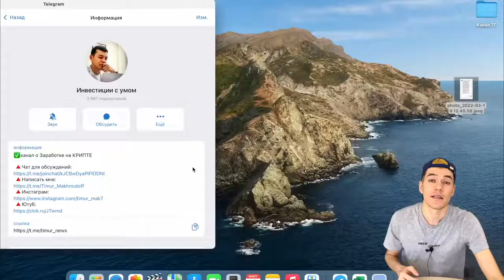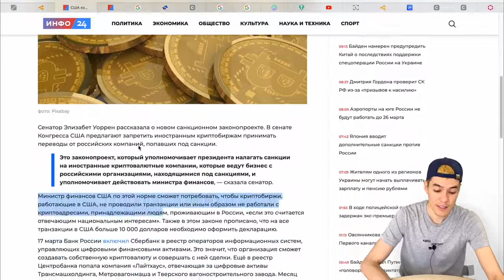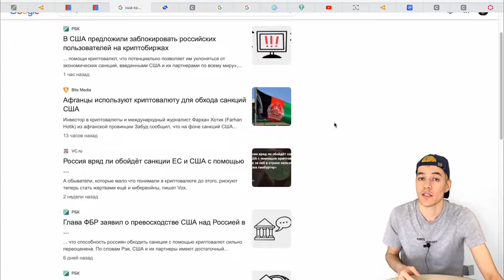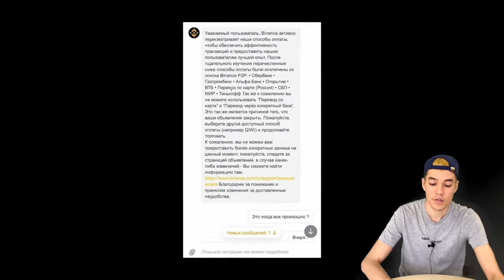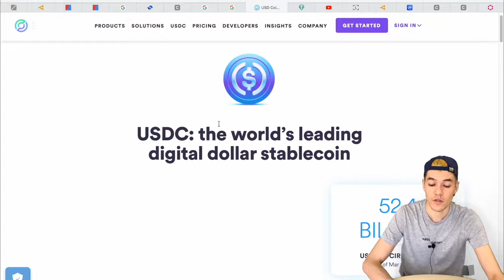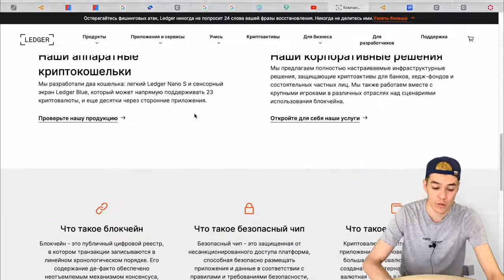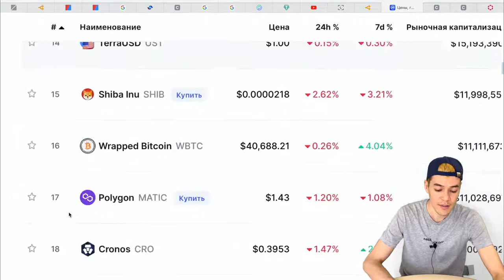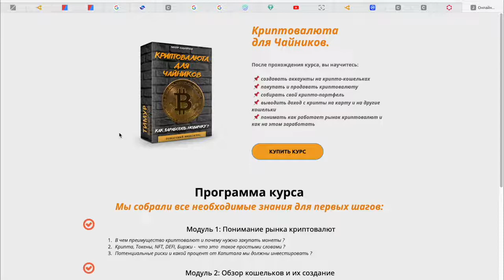США блокируют криптовалюту в России, как не потерять КРИПТУ из за санкций.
Как не потерять КРИПТУ из-за санкций? | США блокируют криптовалюту в России
Может ли США тотально запретить крипту в России?
Как избежать блокировок и что делать?
Какие стейблы покупать и причём тут биткоин?
Стоит ли держать монеты на Метамаск?

Привет :) Меня зовут Махмутов Тимур и последние два года я занимаюсь инвестициями в интернете. Сначала я с головой ушел в фондовый рынок и покупал акции. Но очень скоро понял, что с фондой нужно работать на долгосрок (если это конечно не трейдинг) и после переключился на криптовалюты. Вот тут то мне и открылся ящик Пандоры, так как криптовалюты - это совершенно другие доходности и скорости))
Конкретно на этом канале я показываю свой путь: куда инвестирую, какие монеты покупаю и где зарабатываю.